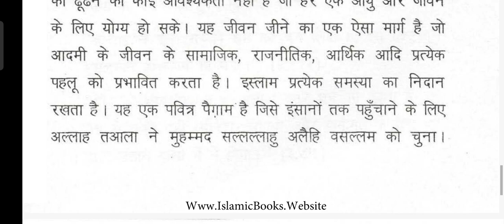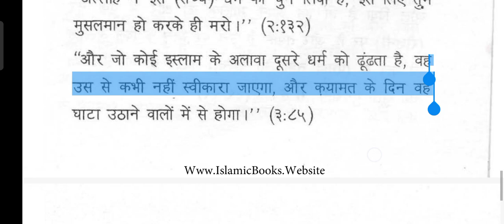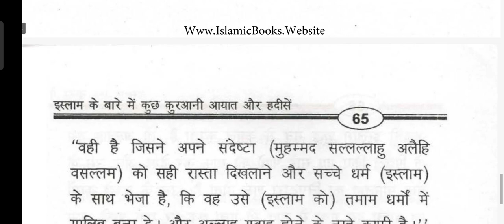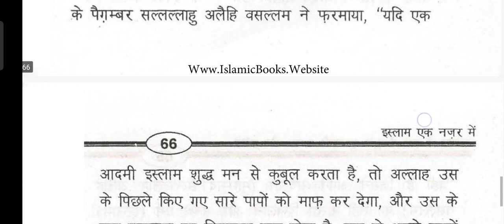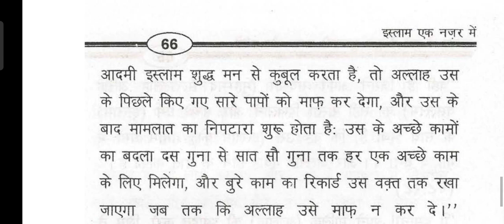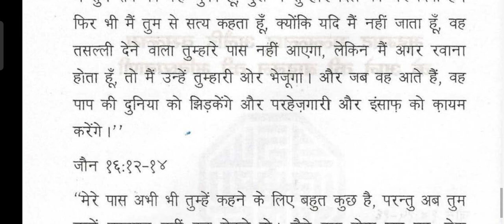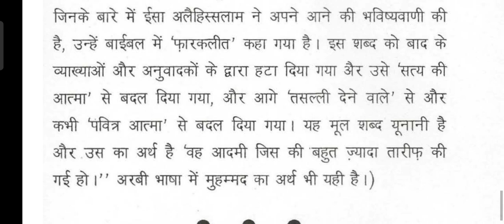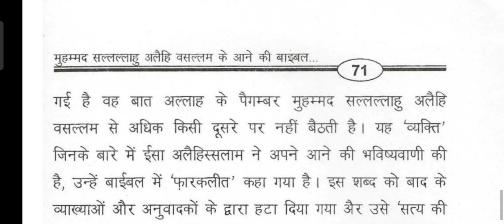इस्लाम एक नजर में | by Mufti Salman Ajahri | part 4